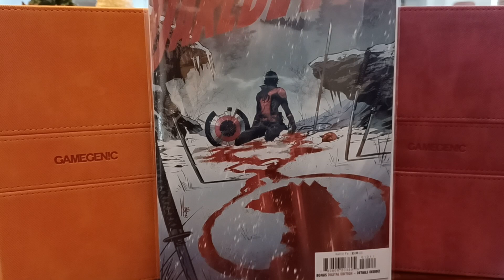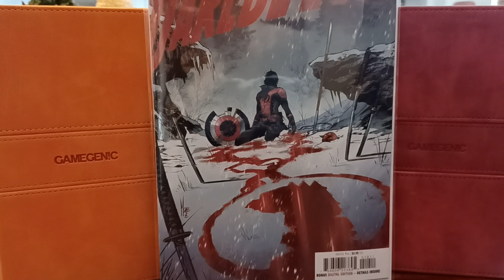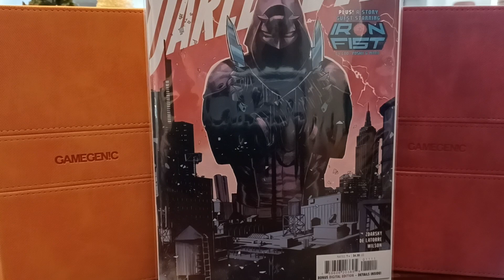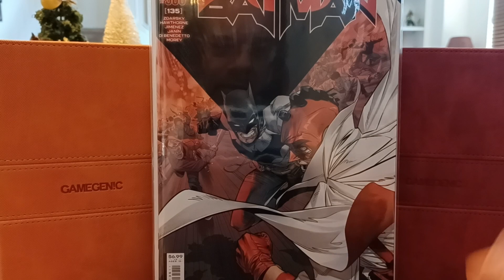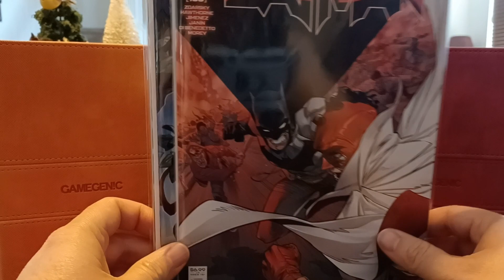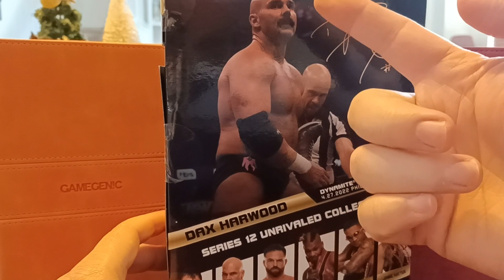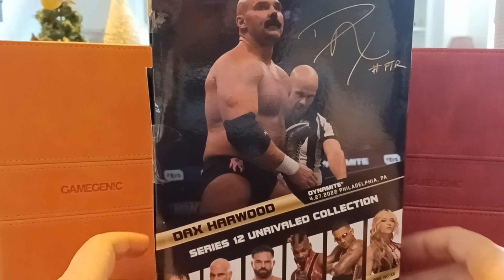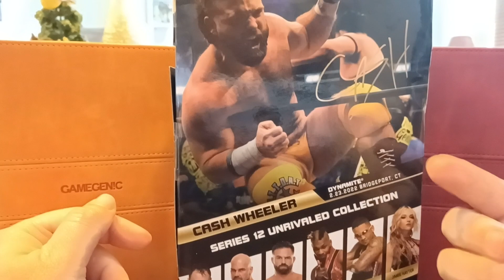ASMR comic haul and AEW figs